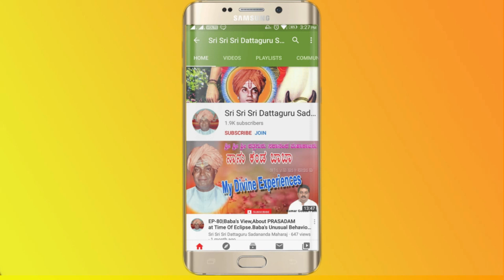EP-169 | Sri Sadananda Baba's Rudra Avatar | Narrated by G G Shastri | My Baba